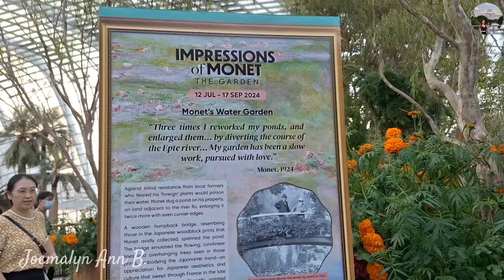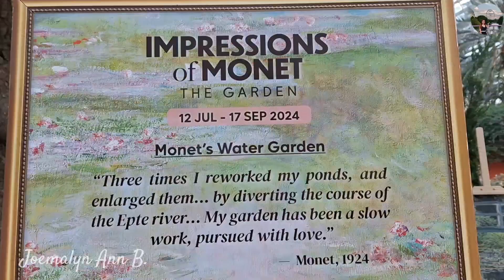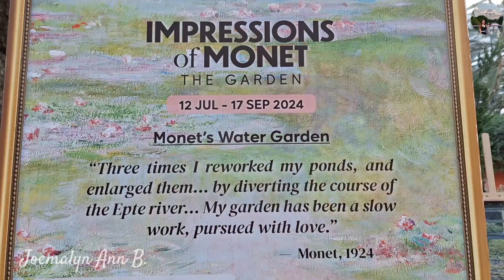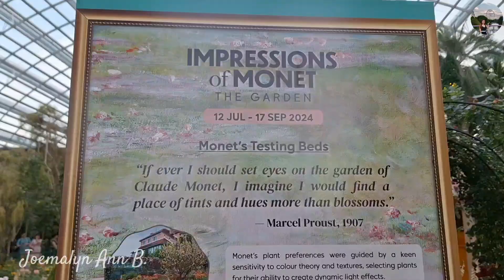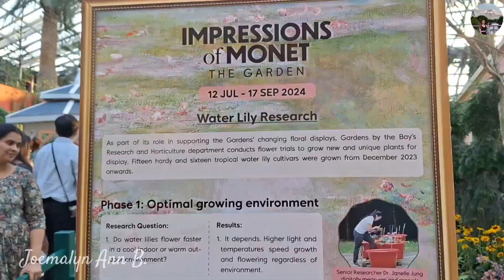IMPRESSIONS OF MONET:THE GARDEN | FLORAL DISPLAY | FLOWER DOME🇸🇬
Impressions of Monet
The Impressions of Monet: The Garden floral display presents landscapes that reflect scenes of Monet’s renowned garden in his home in Giverny, France, which features prominently in many of his paintings. Enlivening the display are recreations of Monet’s iconic pink house, scenes from the house’s adjoining garden Clos Normand, and the Water Garden, complete with the distinctive green Japanese bridge often associated with Monet.
The scenes from Clos Normand and the Water Garden are brought to life with a vibrant, thoughtfully curated plant palette that includes flora similar to those found in Monet’s original gardens, such as hydrangeas, weeping willows, digitalis, daisies, delphiniums, and geraniums. Water lilies – the eponymous subject of one of the artist’s most renowned works, the Water Lilies series – also debut in Gardens by the Bay’s floral display for the first time at Impressions of Monet: The Garden.